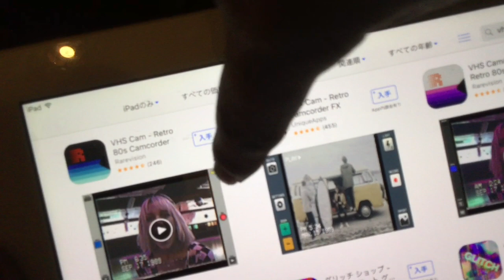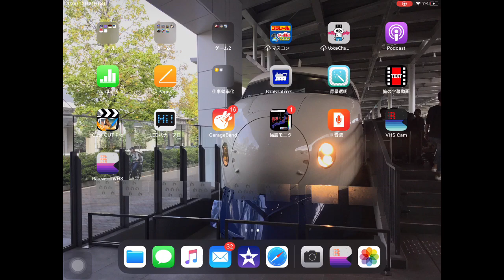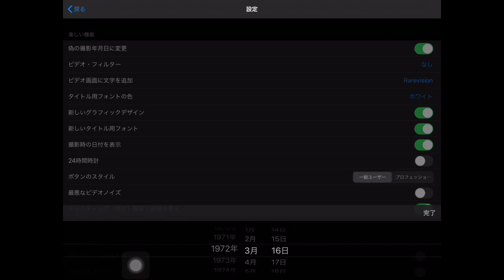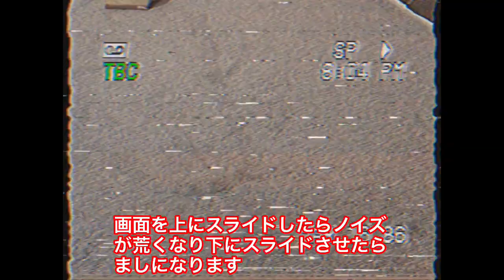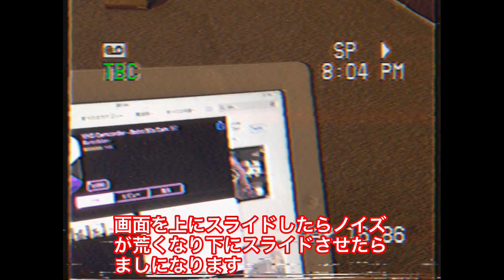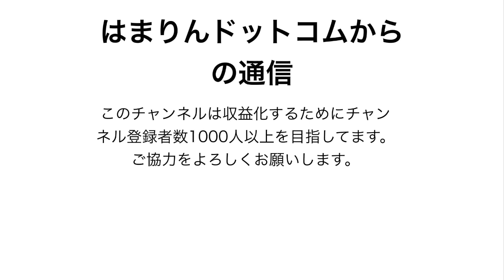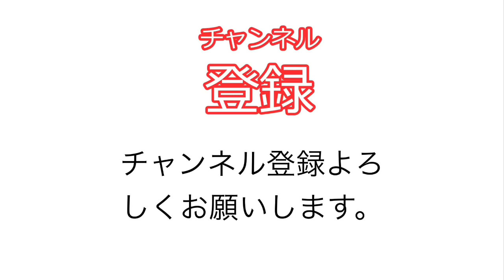昔レトロな映像を撮る事ができるアプリを紹介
有料版